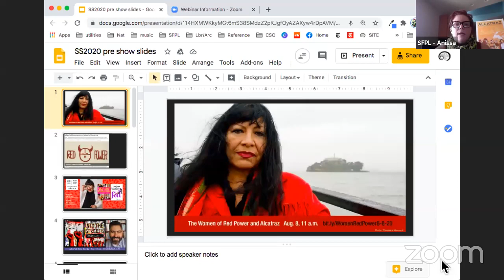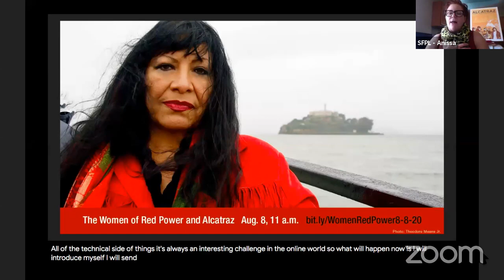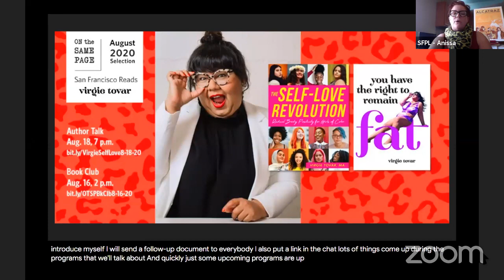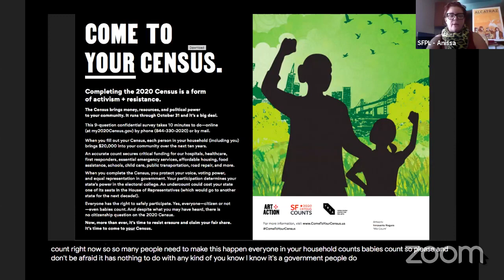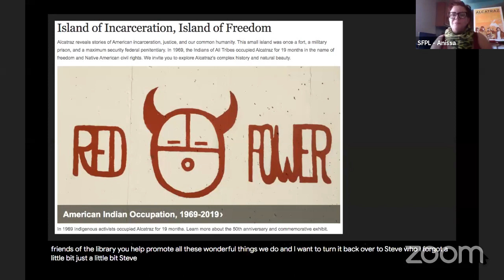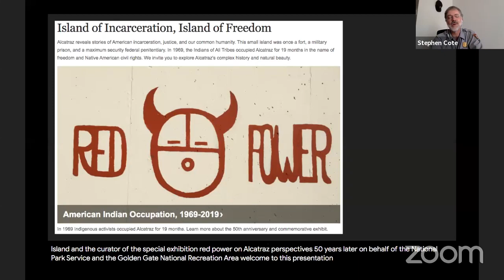Presentation: Indigenous Women of Alcatraz and the Red Power Movement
Women played a key role in organizing and maintaining the occupation of Alcatraz Island (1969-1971) yet their story is often overlooked. This panel, moderated by original occupier Dr. La Nada War Jack, explores the role of women in the indigenous rights movement from the occupation to the present. Please join us to hear the stories of these remarkable women who continue the hard work of positive change.

Dr. LaNada War Jack is a member of the Shoshone-Bannock Tribes where she lives on the Fort Hall Indian Reservation in Idaho. In January of 1968 she was the first Native American student enrolled at the University of California at Berkeley and graduated with honors in an Independent Major of Native American Law & Politics. While attending UC Berkeley, Dr. War Jack participated as the first Native American component of the first Ethnic Studies Program in the UC statewide effort in establishing Native American Studies, African American Studies, Chicano Studies and Asian Studies. She is the author of Native Resistance An Intergenerational Fight for Survival and Life.